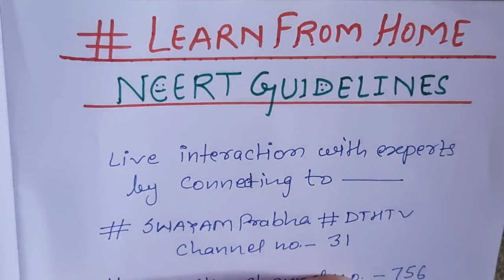Learn from home||NCERT Guidelines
Guidelines from NCERT
Live interaction with experts